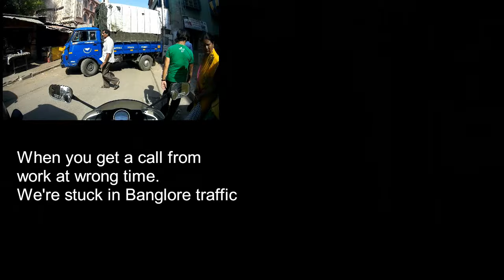Beautiful Sunset | Nandi Hills | Ft. bigbang biker | Bangalore's Lonavala | CBR250R | Mojo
This is the 2nd day in bangalore
So Bigbang Biker came to show us around and we went to nandi hills in the evening and what a place it was. really beautiful and since it was an odd day relatively empty as well so we cud enjoy properly.
Here's a glimpse of our ride to Nandi hills

Thanks a ton to bigbang biker for taking time out and showing us around

Intro : Zombie apocalypse

SOL 68sII Metal man
Link : Couldn't find any for the exact find product

Vcomm Bluetooth Intercom Device
Price : INR 3000

Vega Boolean modular helmet
Price : INR 2000

Tarmac One II Jacket
Price : INR 6500

Mototech knee guards
Price : INR 4000

Rynox Advento Riding Pants
Price : INR 7850

XDI full boots
Price : INR 8500

Scoyco MC-08
Price - INR 800

Cramster trg2 full gauntlet gloves
Price : INR 3200

M1 Balaclava
Price : INR 200
other balaclava
Multi purpose head wear

Dirt sack forester Neo tank bag
Price : INR 2750
Capacity : 20Litres (expanded)

also try these Rynox optimus
also Non magnetic option

Also very good less expensive alternative
SJCAM elite
Go pro Hero
Gitup Git 2
(recommended comes with external mic Support)